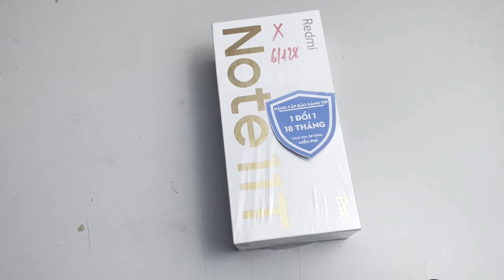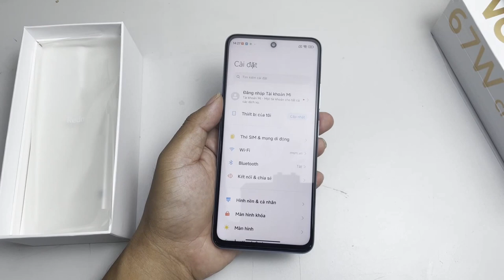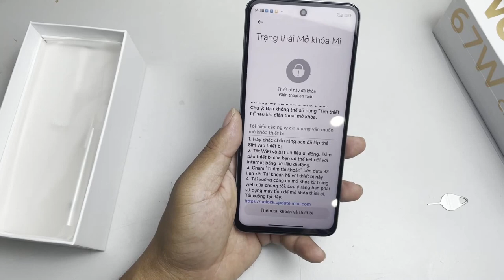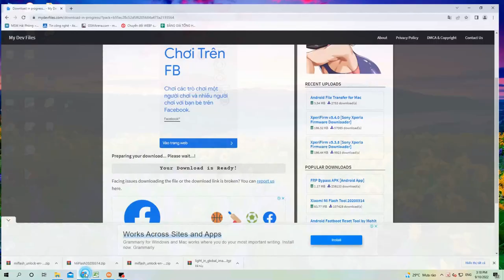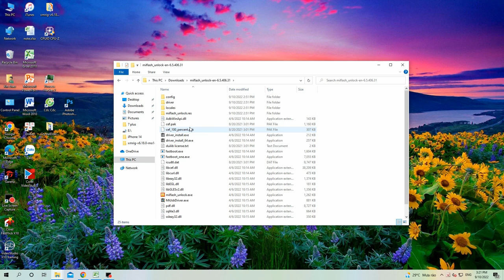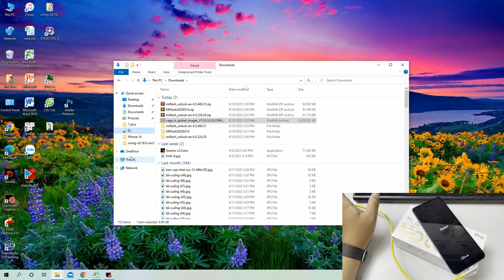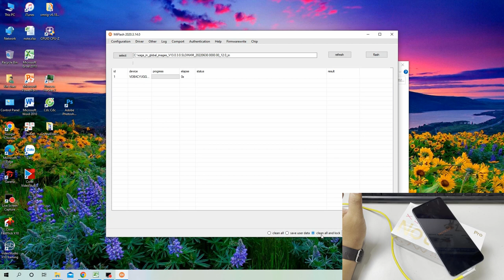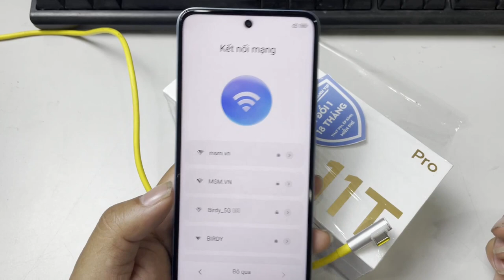Hướng dẫn unlock chạy rom Quốc tế tiếng Việt Full cho Xiaomi Redmi Note 11T Pro | FW Global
Tư vấn bán buôn: 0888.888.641
Địa chỉ: 170 Lạch Tray - Ngô Quyền - Hải Phòng